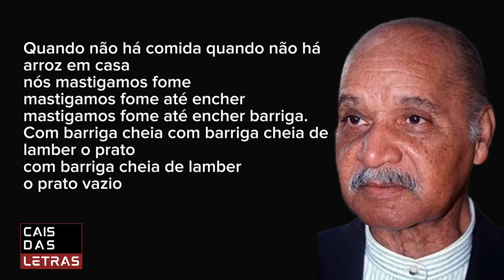Nós mastigamos fome | Poema de José Craveirinha narrado por Neide Sigaúque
José João Craveirinha é considerado o poeta maior de Moçambique. Em 1991, tornou-se o primeiro autor africano galardoado com o Prémio Camões, o mais importante prémio literário da língua portuguesa.